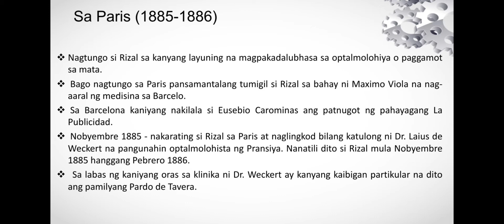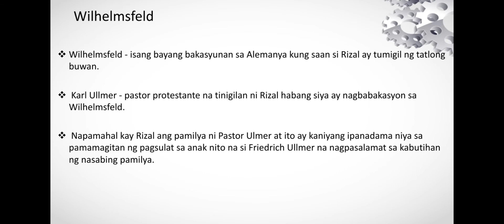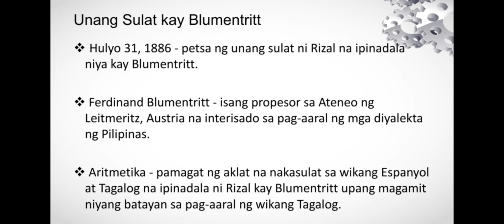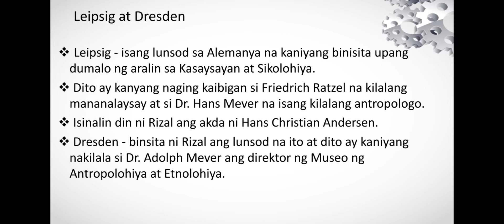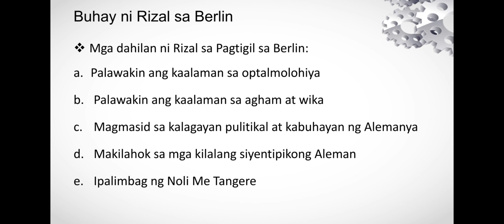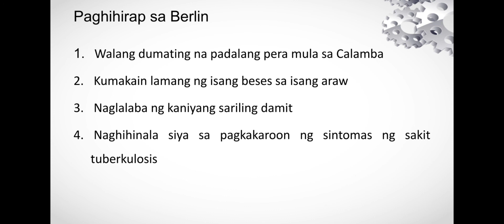Aralin 7- Rizal sa Paris Hanggang Berlin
ANSCI 1D- Vanessa Artiaga